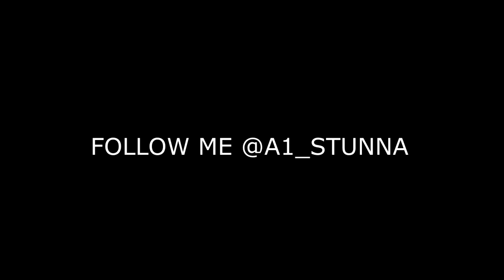A1 STUNNA PROMOTING BLACK AND WHITE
BLACK AND WHITE DROPPING SOON A1 STUNNA FEAT. FAT TREL MMG GRINDHOUZE SBSB TREEZUS TRICE AND FAT TREL MIXTAPE 4-1-14 PLUGGS AND SHOOTERS MIXTAPE DROPPING SOON